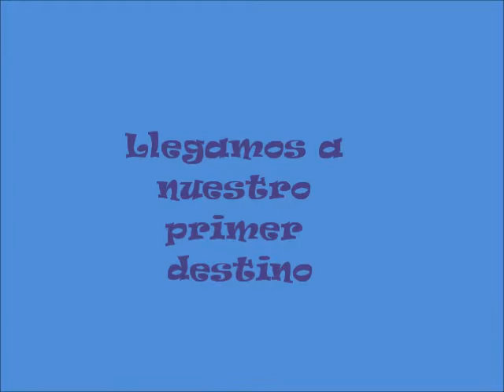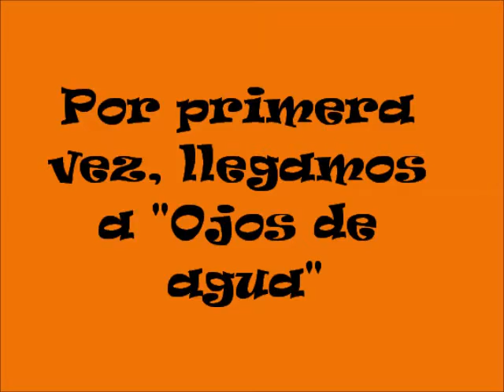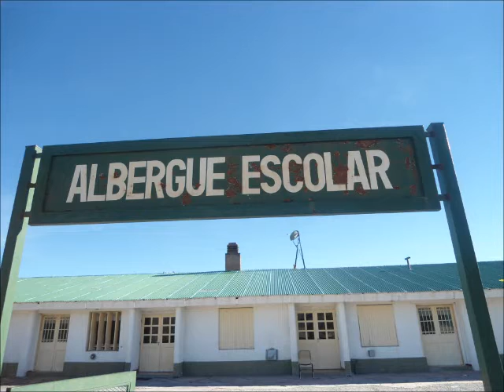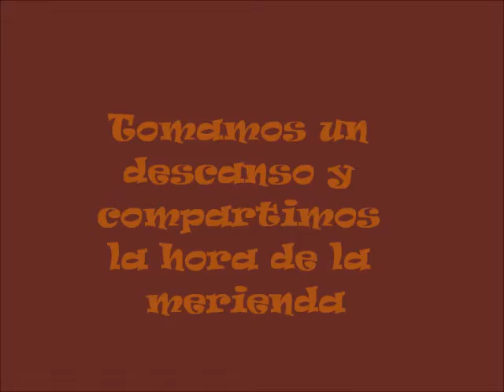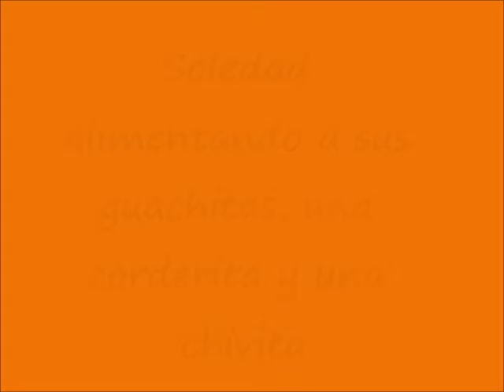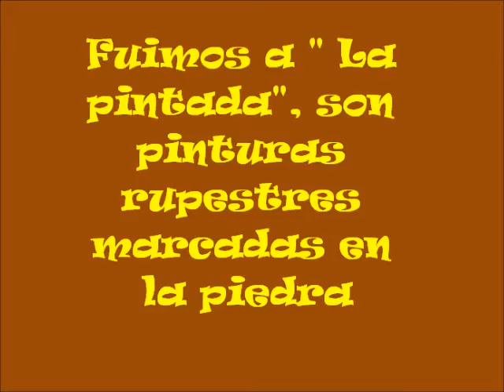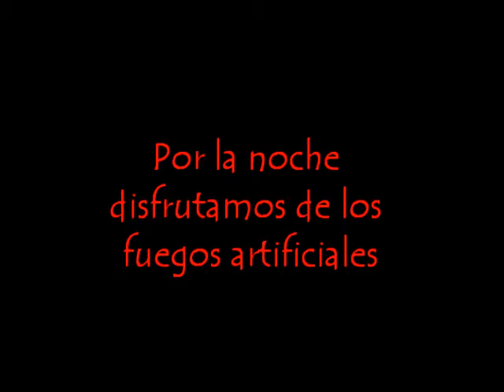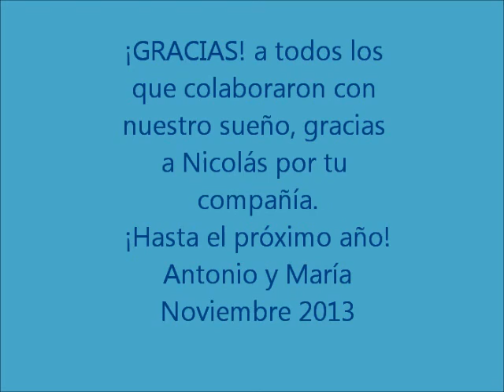Choique y ojos de agua 2013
Un sueño cumplido gracias al milagro que provoca tu alma !!!
Un eterno agradecimiento a Antonio Linquiman y  Maria de los Angeles Huentelaf...
Ellos son los que dan vida al olvido y levantan el espíritu de la gente
haciendo que una vez mas volvamos a creer en el otro y poder confiar...
Gracias por este viaje y este regalo hermoso